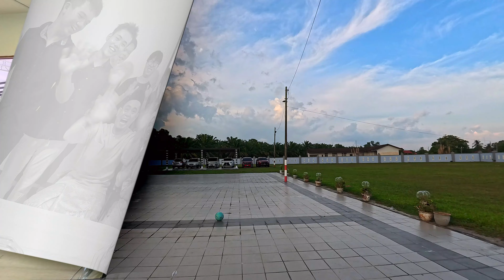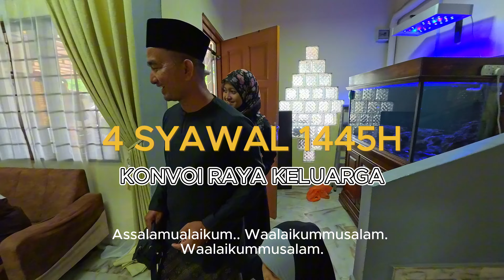THIS IS HOW WE CELEBRATE EID AL-FITR/AIDILFITRI 2024 🇲🇾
Setelah sebulan umat Islam menunaikan ibadah puasa di bulan Ramadan, tiba masanya kita meraikannya. Kehadiran Aidilfitri yang dinanti-nantikan kini tiba lagi.

Sambutan Aidilfitri 2024 atau 1 Syawal tahun 1445H pada kali ini sedikit berbeza buat kami sekeluarga. Dengan kehadiran tetamu dari luar negara, rakan-rakan berlainan bangsa dan agama, jiran-jiran dan rakan sekerja yang senasib seperti kami tidak pulang ke kampung serta dapat berkumpul bersama ahli keluarga membuatkan Aidilfitri kami pada tahun ini cukup bermakna.

Meskipun tidak dapat pulang berhari raya di kampung dan berjauhan dari keluarga, sekurangnya kita semua dapat raikan dengan penuh semangat dan meriah.

Jadi, saya persembahkan sebuah video ringkas tentang sambutan hari raya Aidilfitri kami sekeluarga. Sebelum itu masih tidak terlambat untuk kami ucapkan..

Selamat Hari Raya Aidilfitri. Maaf sekiranya ada silap dan salah.

Semoga terhibur!

After a month of fasting in the Ramadan, it is the time for us to celebrate it. The long-awaited presence of Eid al-Fitr is here again!

The celebration of Eid al-Fitr 2024 or 1 Syawal 1445H this time around is a bit different. With the presence of guests from abroad, also our friend from different races and religions, neighbors and colleagues who are as fortunate as us who not return to their hometown, and we celebrate with family members - really makes our Eid al-Fitr this year very meaningful.

Even though we can't celebrate Eid in our hometown and being away from our families, at least we really enjoy to celebrate it together.

So we proudly present to you a short video about our Eid al-Fitr celebration. Last but not least, I hope it's not too late to wish all of you a Happy Eid al-Fitr.